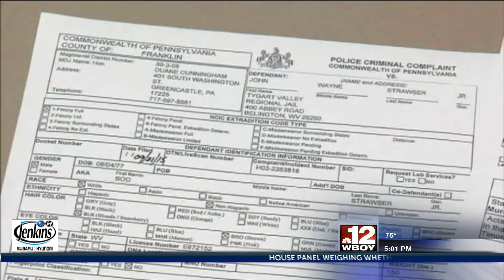Preston County man sentenced to second life term for 2014 murder